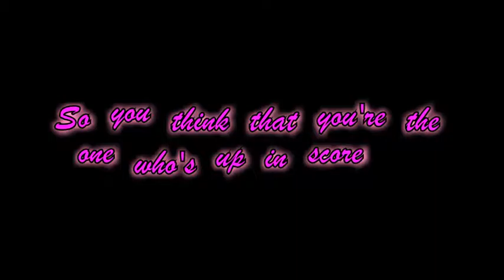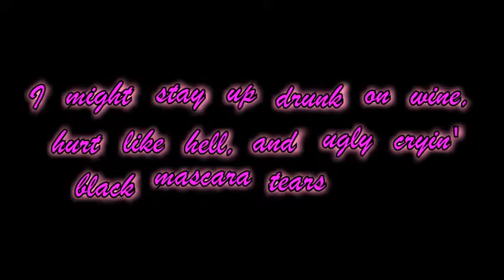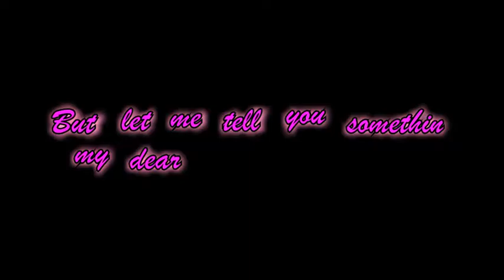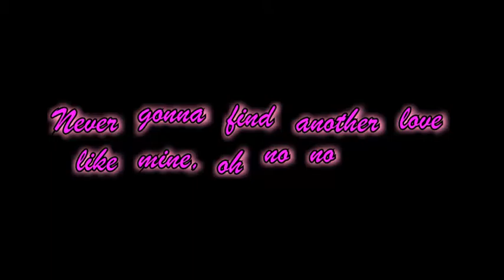{Nashville} ~ Hayden Panettire (Juliette Barnes) - Love Like Mine [Lyric Video]